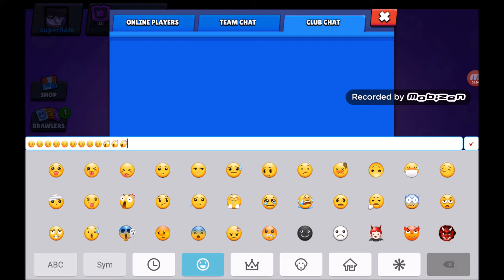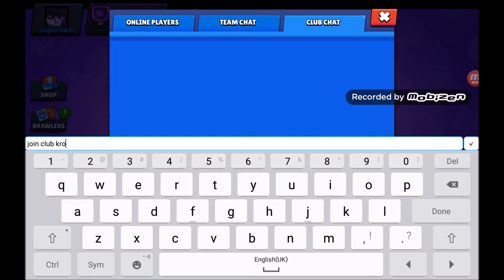brawl stars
brawl stars is good if you like it join klub odax feend

👍+subskribe=🍔🍟